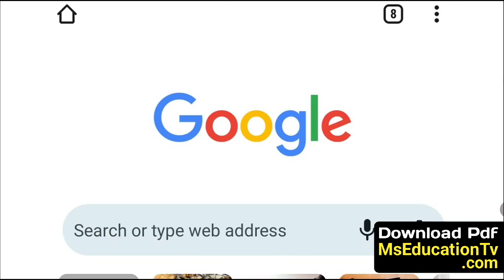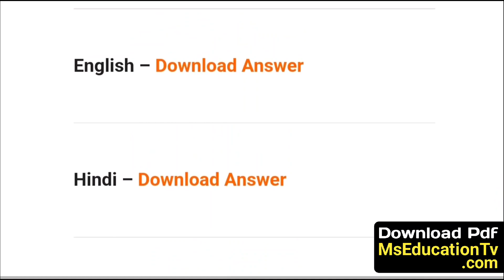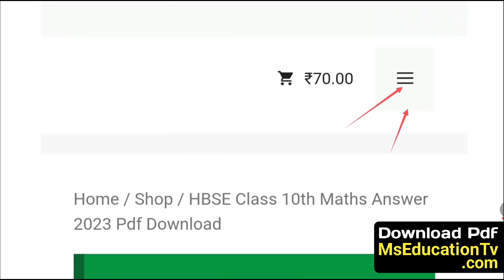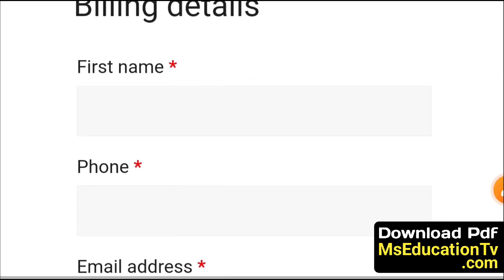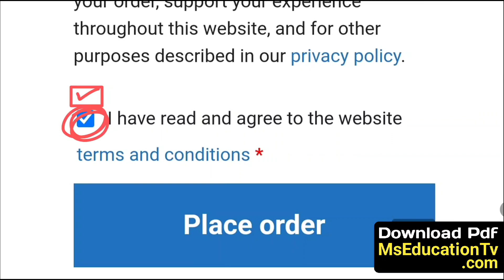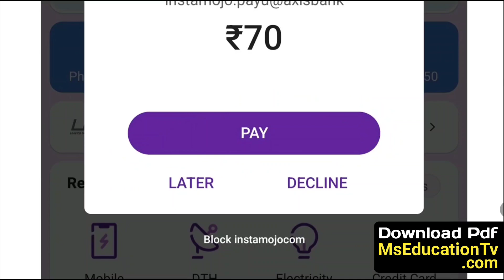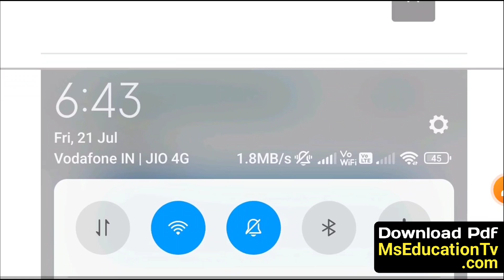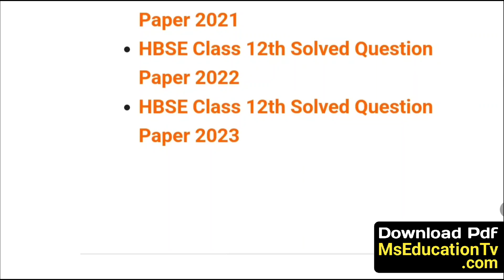9 साल पुराने पेपर PDF डाउनलोड with Answer 🎯 | 2024, 2023, 2022, 2021, 2020, 2019, 2018, 2017, 2016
9 साल पुराने पेपर PDF डाउनलोड with Answer 🎯 | 2024, 2023, 2022, 2021, 2020, 2019, 2018, 2017, 2016

how to download previous years question papers of hbse
hbse previous year paper pdf download
hbse,hbse chemistry sample paper 2023 class 12
previous paper physics hbse
haryana board sample paper class 10 2023
how to download hbse previous paper
sample paper social science hbse class 10th
hbse questions paper download in pdf back year
hbse 12th accountancy question papers 2021
hbse previous year question papers
hbse english question paper 2023
hbse board sample paper 2023
hbse syllabus 2023
hbse class 10 question paper design 2024
hbse paper design 2023
hbse sample paper 2023 class 10
hbse hindi sample paper 2023
hbse class 10 paper design 2023
hbse 12th paper english 2023
hbse 10th paper pattern 2023
hbse 12th english model paper 2023
hbse 10th social science paper 2023
hbse chemistry sample paper 2023 class 12
hbse previous year question papers class 12
hbse 10th science previous year question paper
by hbse class 10 science sample paper 2021
hbse 10th question paper answer key
hbse english question paper answer 2023 12th
hbse board previous year questions paper class 10